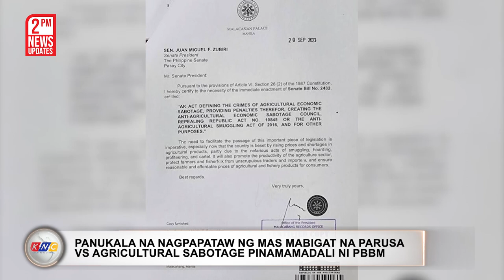123 na Biktima ng Human Trafficking Na-Rescue sa Sulu | Kidlat News Update (September 21, 2023 2PM)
Na-rescue ng mga awtoridad ang 123 trafficking-in-persons sa Tubalubac Island, Pangutaran, Sulu.  Ayon sa report, karamihan sa mga biktima ay mula pa sa Cebu at Bohol na sapilitang pinagagamit ng iligal na droga upang makayanan ang trabaho bilang mga spear fisher. Narekober naman ng mga awtoridad sa bahay ng nagngangalang “Jammang” ang tatlong matataas na kalibre ng baril, mga bala at magazine, non-electric blasting caps, time fuse at sampung gramo ng pinaghihinalaang shabu. Sa kasalukayan ay naturn-over na ang mga biktima sa kustodiya ng Ministry Of Social Services and Development-Barmm sa pangunguna ng mga tropa ng Naval Forces Western Mindanao.

Ngayon Na!